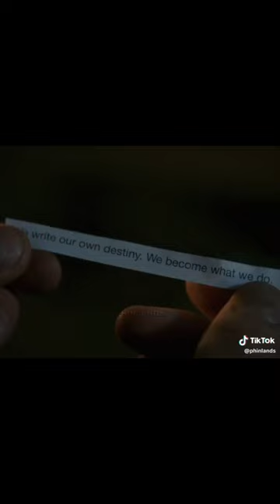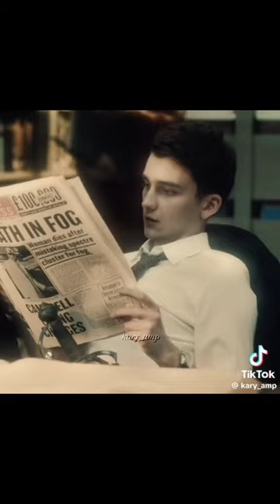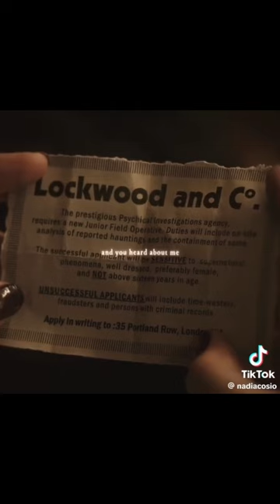lockwood and co tiktoks cause... im hyperfixated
as always, none of these r mine